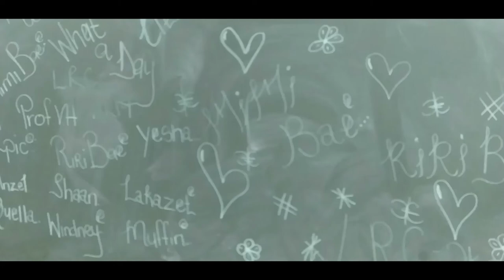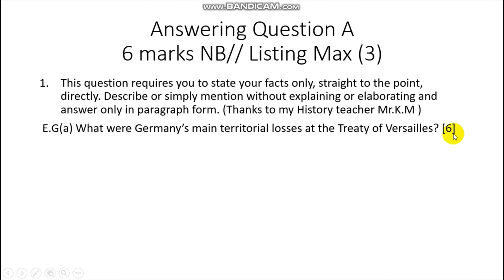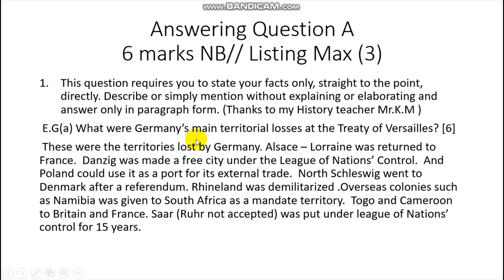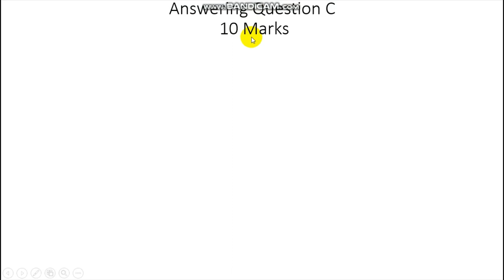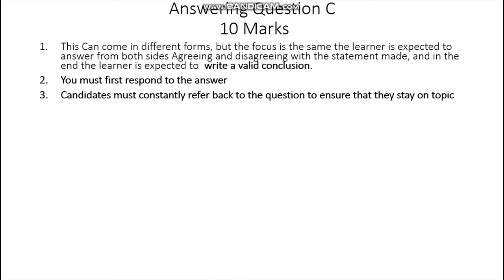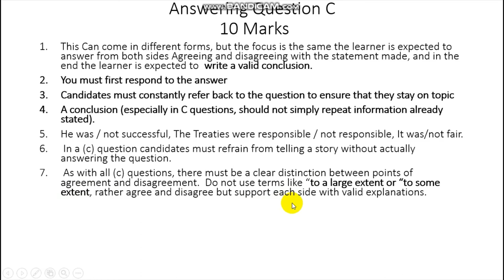History Higher level Exams Approach, Namibian Syllabus part 2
Part 2 in a series of three.